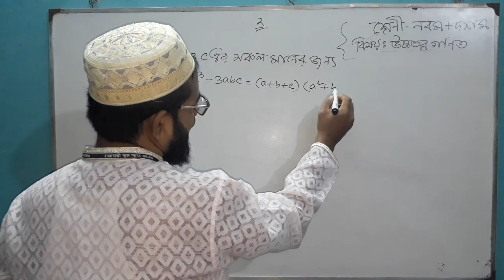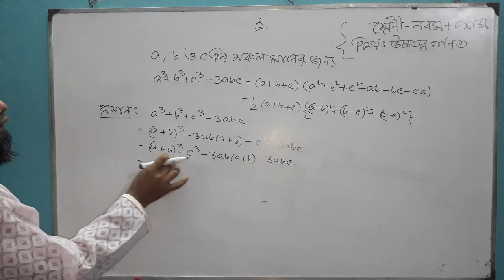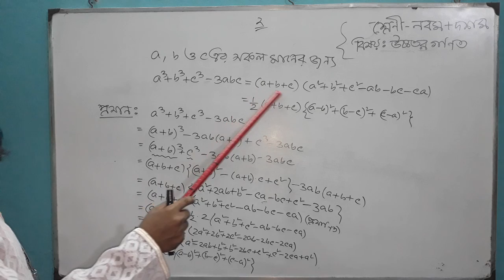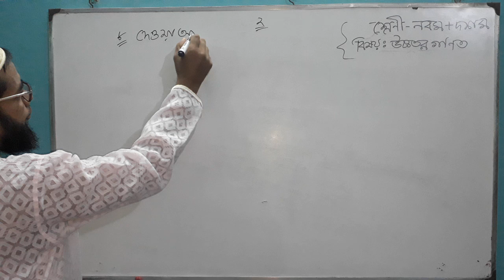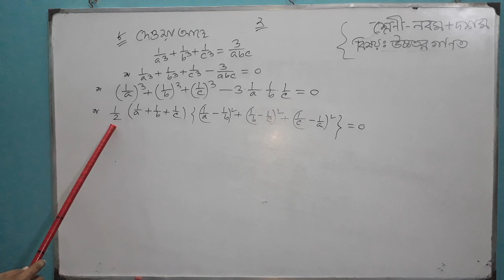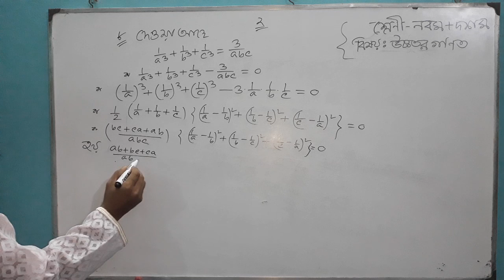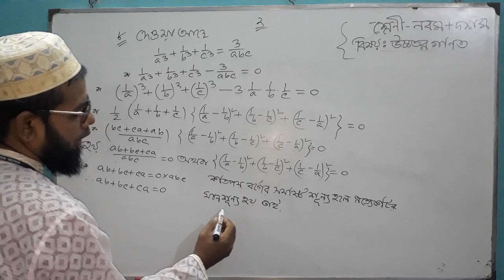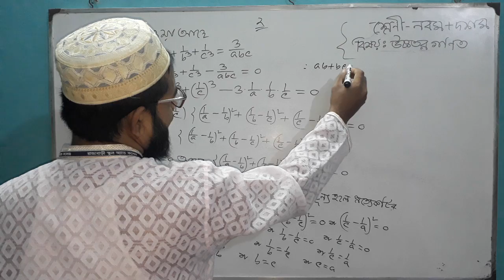শ্রেণি- নবম দশম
২য় অধ্যায়,বীজগাণিতিক সূত্র। ২য় ক্লাস।